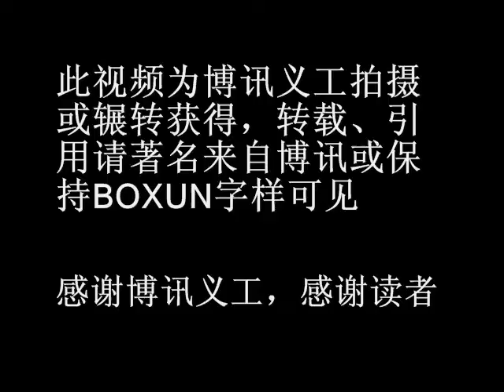广西南宁周作铭的老母亲90多岁被征地折腾死（2）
中华民族传统；忠孝仁义，周作钟、周作铭的老母亲90多岁，（视频中老婆婆，面相很慈祥），养育5个儿子。是典型中国的勤劳，善良妇女。她经过国民政府、中共政府的统治。她死的很惨。
2008年4月17日，以南宁青秀区"征地办"莫毅军（南胡街道办事处付主任）带领500名公安，司法人员到周作钟家进行强制拆除民宅。他们首先把周作钟兄弟控制，不顾周家兄弟哀求放其老母，莫毅军等人将周作钟90多岁老母亲拉到南宁凤岭新二中工地附近山上强行拖下来（南宁晚报2008年4月19日有报道）折磨遗弃，不给饭吃，不给水喝，最终把老人迫害致死。
中国人，孝为先。面对如此悲惨事实，周作钟兄弟五人，2009年暂时停止对强拆房屋，土地等的上访，要专项上访，要求追究莫毅军这犯下天理难容的罪行，最终目的是枪毙"匪干"莫毅军。并申请土葬老母亲，为日后祭奠（因当地过90岁老人许可土葬）。把对其母犯有"反人类罪行"的青秀区"拆迁干部"押到其母亲墓前，以谢天下！视频是周家老母死前的镜头。以及强拆周家的镜头，和青秀区拆迁干部的镜头。